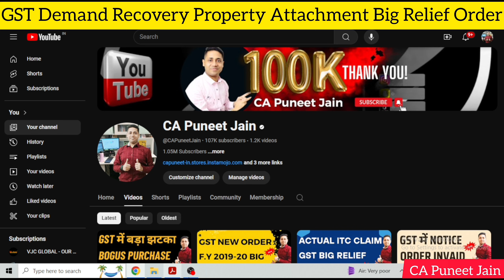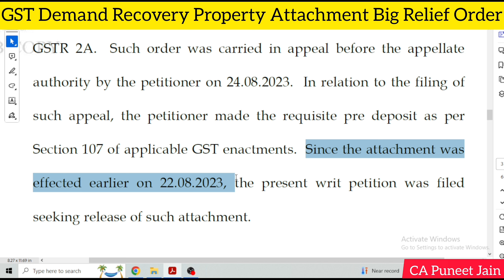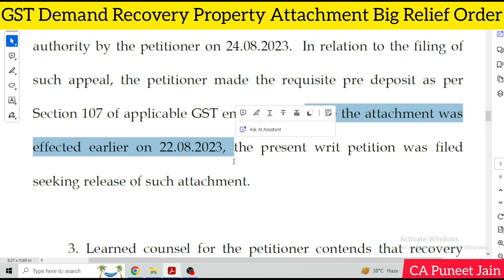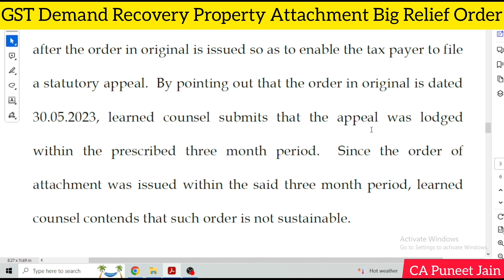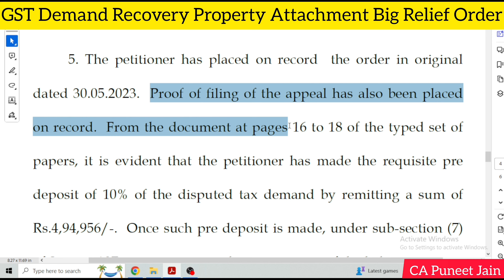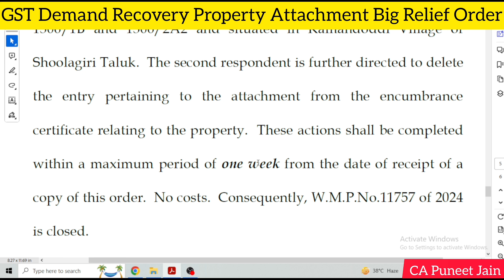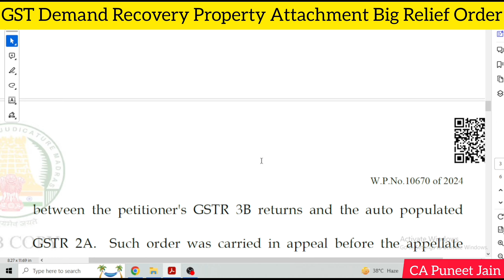GST me Badi Rahat| GSt Big Relief order against Demand Recovery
ww.gstgov.in

GSTR 1
GSTR 3B
GSTR 2A/2B
IFF QRMP
PMT 06
QRMP
CMP 08
PMT 09